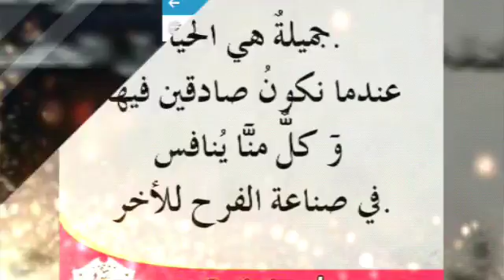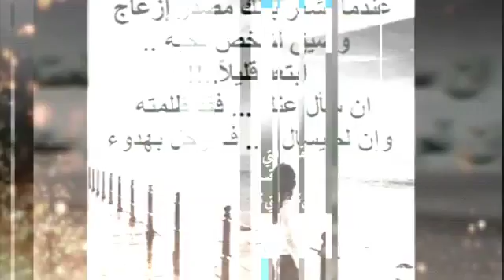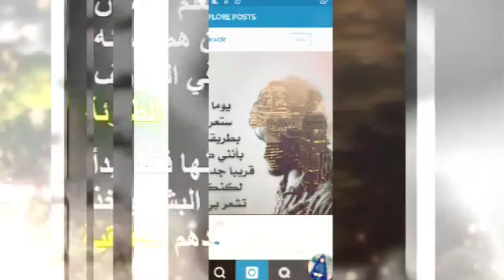الشاعر المبدع مصطفى العيساوي مونتاج حيدر الخفاجي